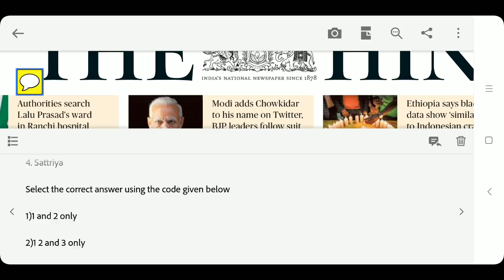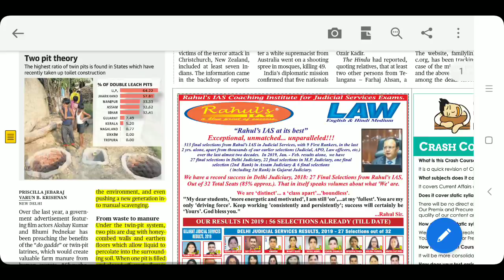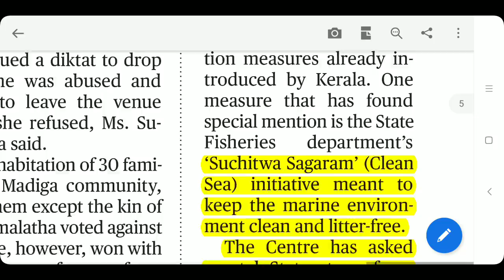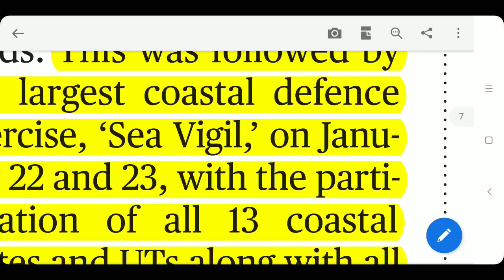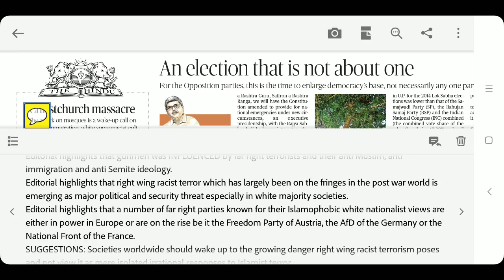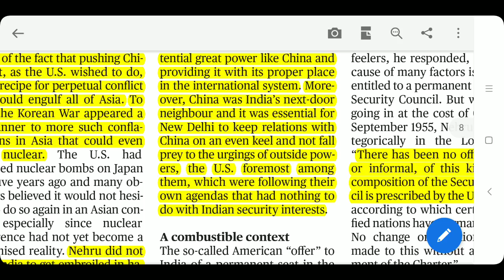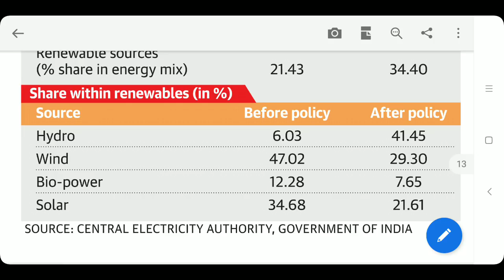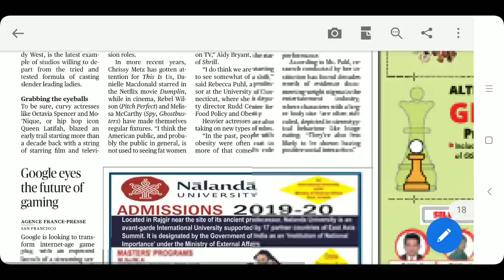The Hindu Newspaper 18th March 2019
In today's The Hindu Newspaper we will read about

India's First Lokpal
Scorpene Class Submarine
TAVR
Nehru and China and UNSC
Two Pit Toilets
Suchitwa Sagaram
Clean Sea Initiative
Minimum Legal Size